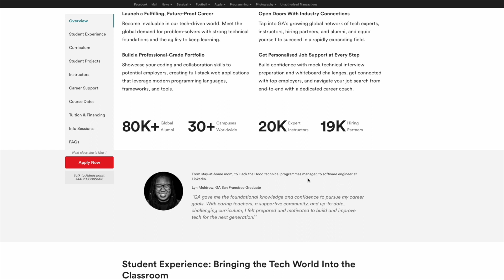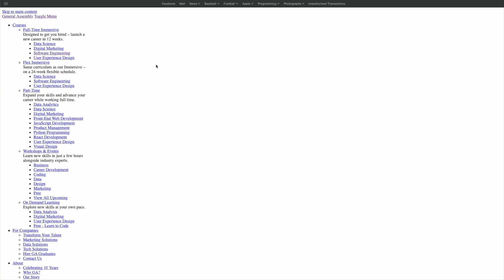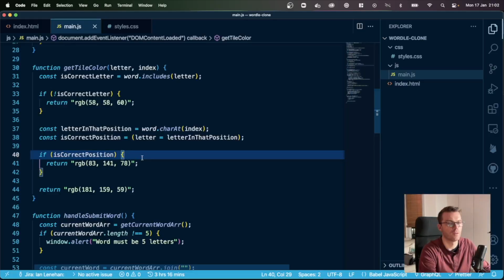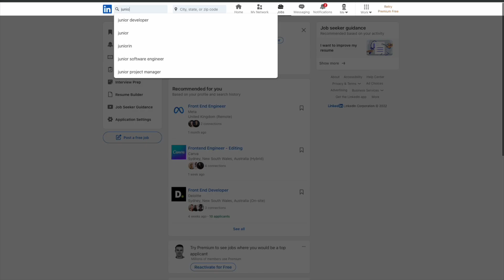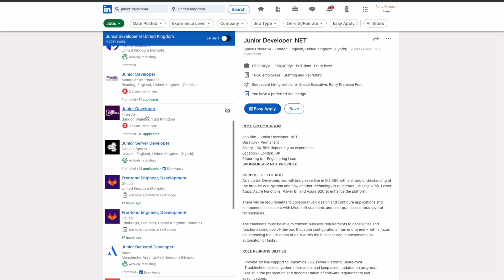Become a web developer in 2022!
It can be daunting trying to work out how to get that first job as a software developer or web developer in 2022. In this video I talk about the main ways you can achieve this, from university, coding bootcamps to self taught.